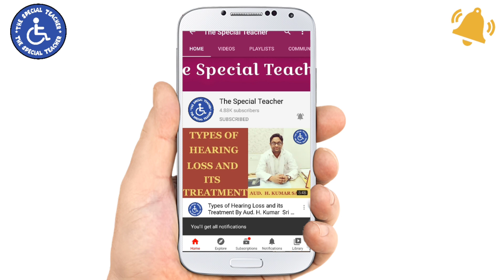B.Ed. Special Education में Admission शुरू | B.Ed. Special Education Admission For 2022-24 Session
SPECIAL B.ED. ADMISSIONS PROCESS | SPECIAL B.ED. FORMS | SPECIAL B.ED FEE | B.ED. SPECIAL EDUCATION

B.ED IN SPECIAL EDUCATION ADMISSIONS IN 2022,
SPECIAL B.ED. 2022 ADMISSIONS,
RCI LATEST NOTIFICATION 2022,
RCI ADMISSIONS 2022,
ADMISSIONS IN B.ED. IN HI,
ADMISSIONS IN B.ED. IN VI,
ADMISSIONS IN B.ED. IN ASD,
ADMISSIONS IN B.ED. IN ID,
ADMISSIONS IN B.ED. IN CP,
ADMISSIONS IN B.ED. IN MD,
b.ed. special education (hearing impairment),
b.ed. special education (hearing impairment) syllabus,
b.ed. special education mr,
b.ed. special education (one year duration),
b.ed. special education in rajasthan,